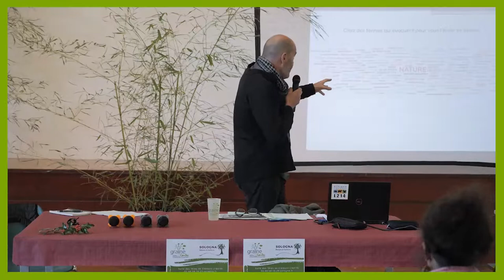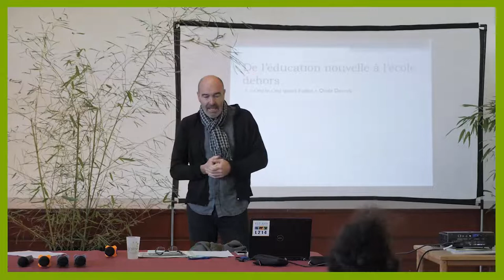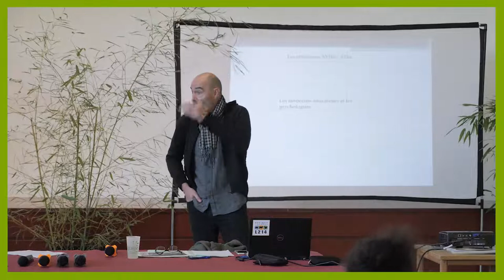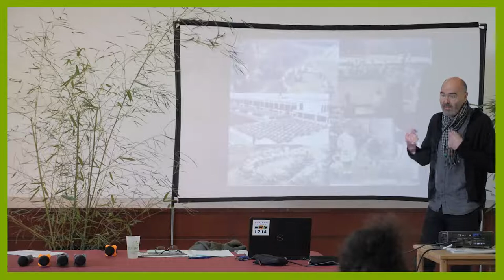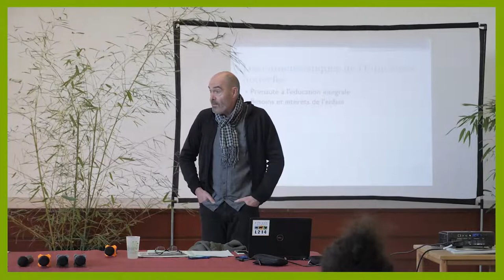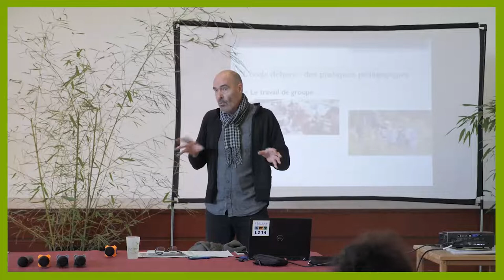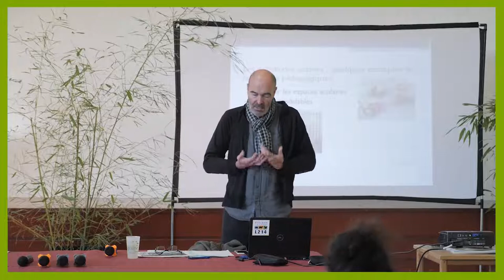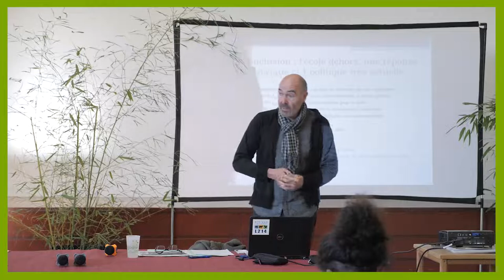Les pédagogies en/par la nature : une alternative éducative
Conférence de Sylvain WAGNON, professeur d'université en Sciences de l'éducation.